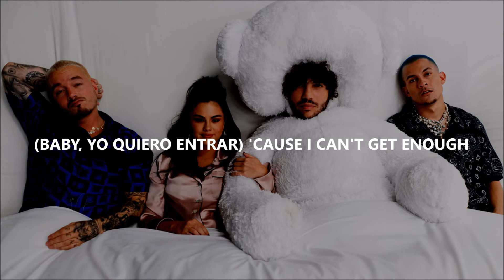benny blanco, Tainy, Selena Gomez, J Balvin - I Can't Get Enough (Lyrics)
"I Can't Get Enough" by benny blanco, Tainy, Selena Gomez & J Balvin.